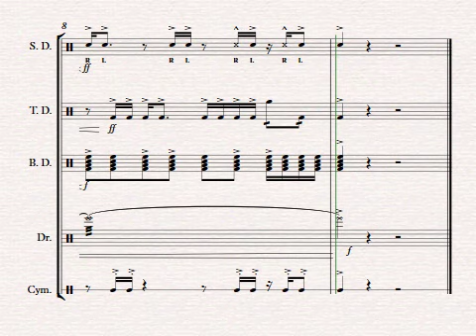We're Not Gonna Take It Feature